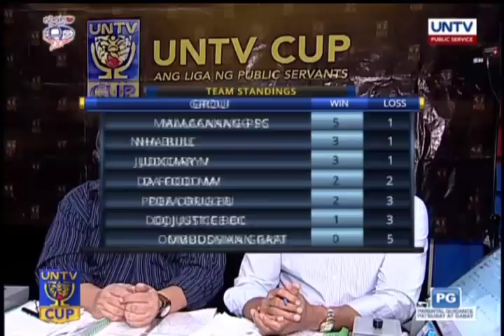UNTV CUP 6: Judiciary vs Dept. of Agriculture — Q1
The Judiciary Magis face the DA Food Masters on November 26, 2017 at the Pasig City Sports Center for the elimination round of the League of Public Servants, UNTV Cup.

UNTV CUP, now on it's sixth season, is a charity basketball league project of UNTV 37 Foundation Incorporated featuring public servants from respective agencies of the three branches of government.